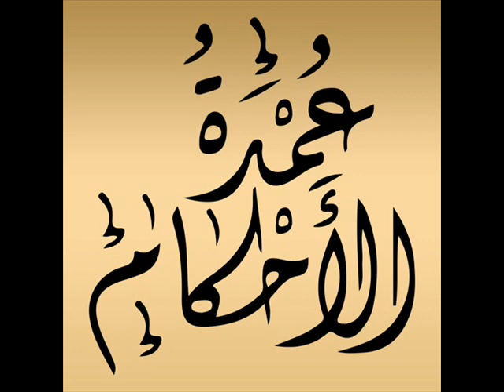SHARHIN LITTAFIN UMDATUL AHKAM 144